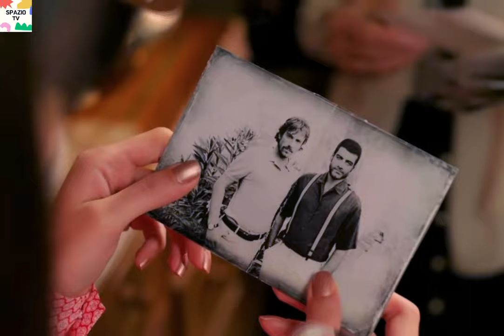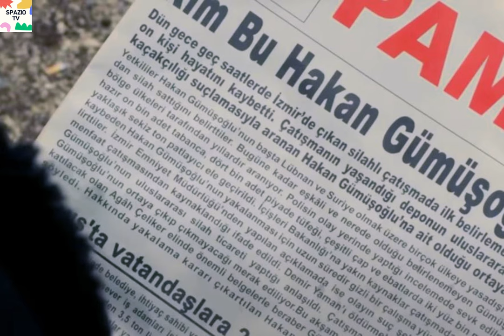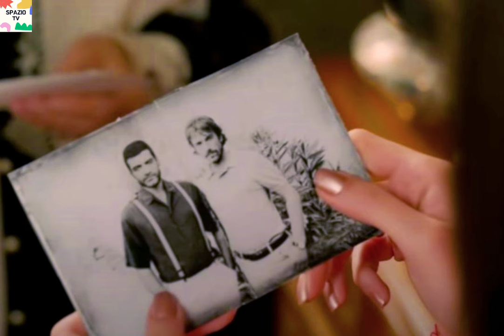TERRA AMARA ANTICIPAZIONI 7-8 FEBBRAIO - FIKRET INCASTRA ABDULKADIR "L'HAI UCCISO TU, SEI SOLO..!"